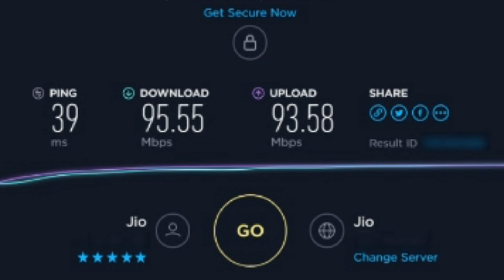Jio DTH And Jio Fiber Will First Come In These Cities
Es video ajh main ap ko jiodth and Jiofiber ka bare main btau ga jo december ka end thak kaafi cities main available ho jaye ga es video main ap ko  yeh btau ga ki jiofiber aur jiodth sab se pehla kin cities main available
hoga mujhe umeed hai ki ap ko yeh video pasand aya.

Jio Fiber Launching date
Jio Dth Launching date
Jio Fiber & Jio Dth Now Available
Jio Fiber Unboxing
Jio Dth Unboxing
Jio Fiber 1GPS